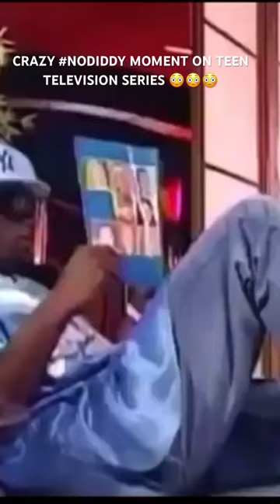SHOCKING P DIDDY TELLS YOUNG BOYS TO PUT A TOY IN THEIR FRIENDS PANTS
Episode of all that featuring p Diddy telling 2 young bouts to put a helicopter in there friends pants after they poured a bucket of a white substance on his face